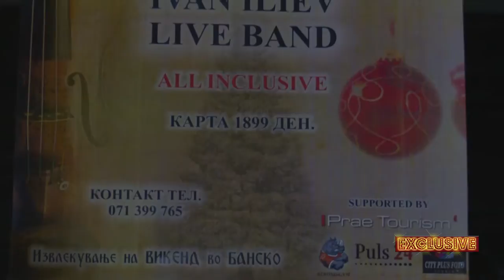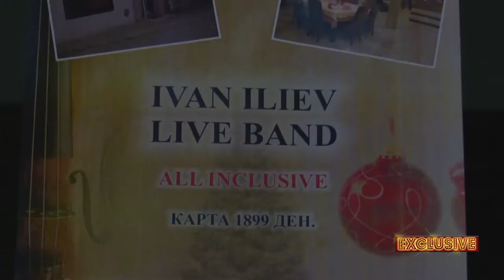„Ексклузив“ на 1ТВ - 19.12.2018